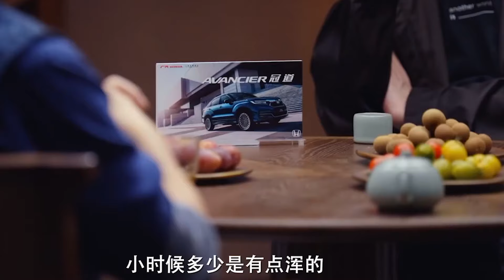【幸福】真的有被文濤老師治愈到！人到中年你就“知足吧”，人活著就是一種幸福！中国